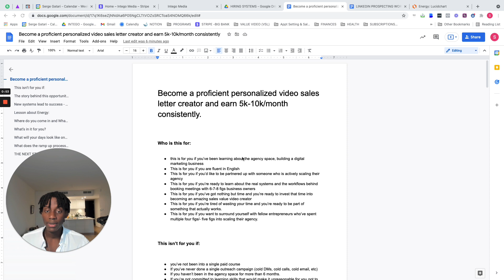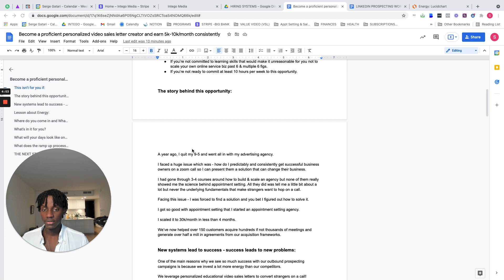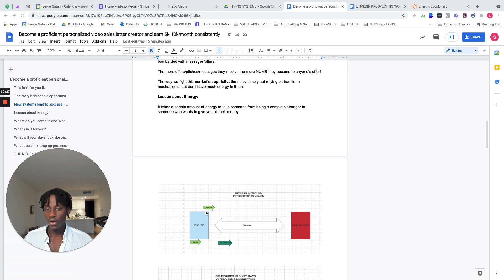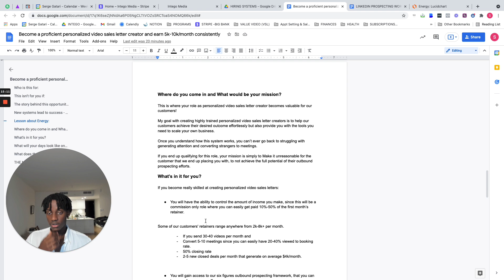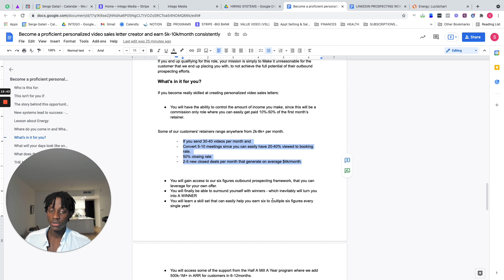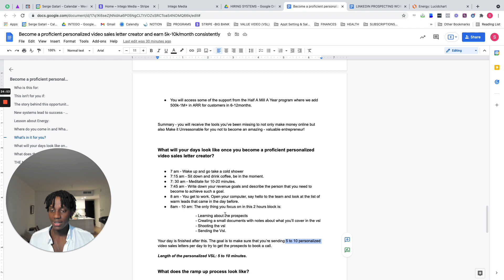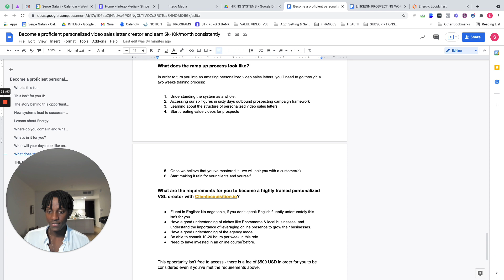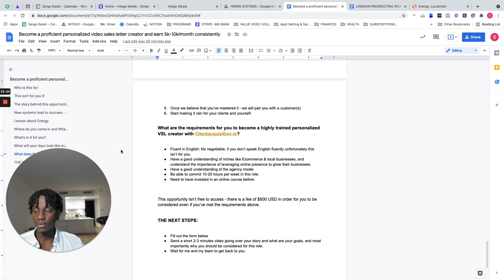Earn 5k to 10k per month by becoming proficient at creating personalized video sales letters.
Clientacquisition.io goal with each solution that we create is to Make it unreasonable for our customers not to achieve their desired outcome.

This principle is the reason behind this opportunity, you now have the chance to become part of this new mechanism that will be used to make a lot of people wealthier, including you!